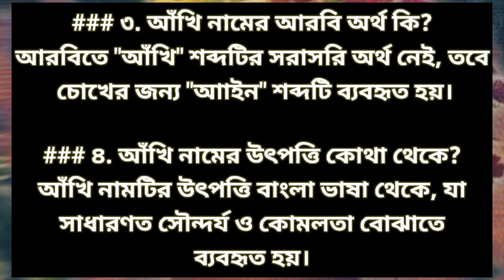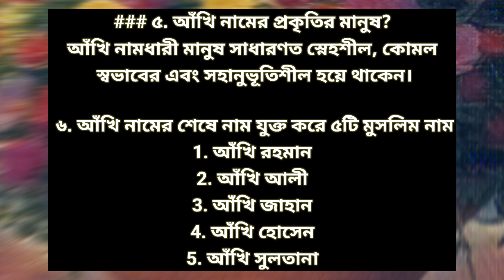আঁখি নামের অর্থ কি? Akhi namer ortho ki | Akhin name meaning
আঁখি নামের অর্থ কি? Akhi namer ortho ki | Akhin name meaning আঁখি নামের অর্থ কি?

আমাদের চ্যানেলে আপনাদের স্বাগতম! আজকের ভিডিওতে আমরা বিশেষভাবে আলোচনা করবো "আঁখি" নামের অর্থ ও এর পেছনের গুরুত্ব নিয়ে। আঁখি একটি বাংলা নাম, যা খুবই সুন্দর এবং এর অর্থ রয়েছে গভীরতা।

- **আঁখি নামের অর্থ:** এই নামটির আসল অর্থ কী এবং এর বিশেষত্ব কেন।
- **নামের উৎস:** আঁখি নামটির উৎপত্তি কোথা থেকে এসেছে এবং এর ইতিহাস কী।
- **বিভিন্ন সংস্কৃতিতে নামের ব্যবহার:** বাংলার বাইরেও আঁখি নামটি কিভাবে ব্যবহৃত হয়।
- **আঁখি নামধারীদের বৈশিষ্ট্য:** যারা এই নামটি ধারণ করেন, তাদের মধ্যে সাধারণত কী ধরনের গুণাবলি লক্ষ্য করা যায়।

আশা করি, এই ভিডিওটি আপনাদের কাছে উপকারী ও তথ্যবহুল হবে। যদি ভিডিওটি আপনারা ভালোবাসেন, তাহলে লাইক ও শেয়ার করতে ভুলবেন না।

ধন্যবাদ!